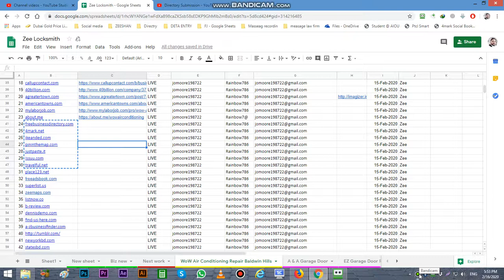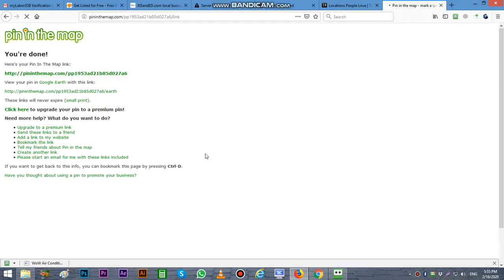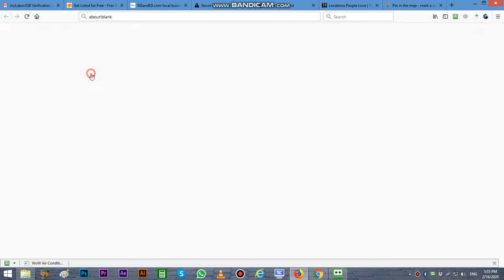How to add business in pininthemap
I am Zeeshan Babu My Channel Servicesnet97 How To Add Bizness In pininthemap Directory Submission SEO And Professional Photo Editing Services